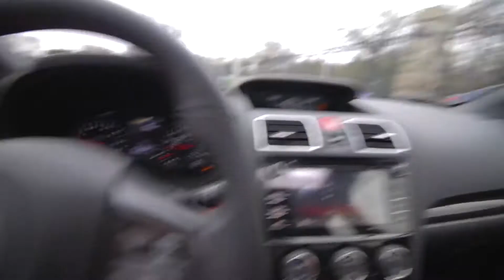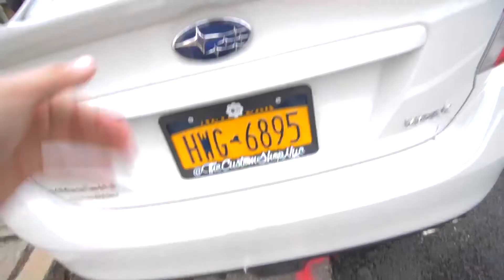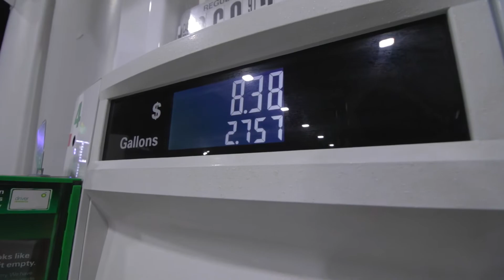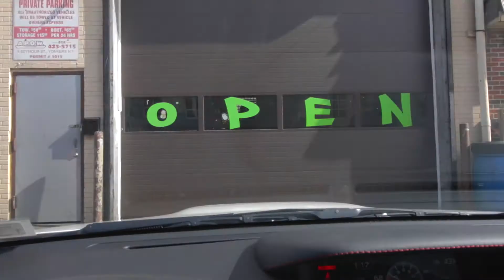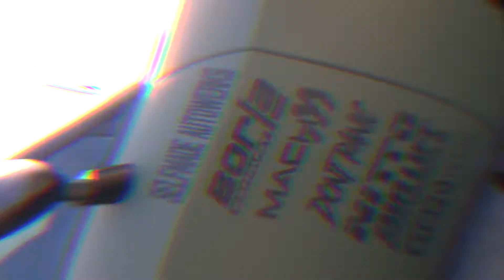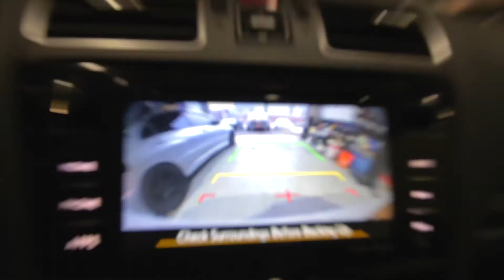DREAM CAR MEETS SUPERCAR - 2018 WRX vs McLaren 570s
ASA THE 2018 WRX MEETS A MCLAREN 570s

After a short break from vlogging because of school, IM BACK... AND SO IS ASA. In this episode theres some montages, some sarcasm and some really nice cars. oh and Asa becomes... ILLEGAL?!
Got Some Business for Me?